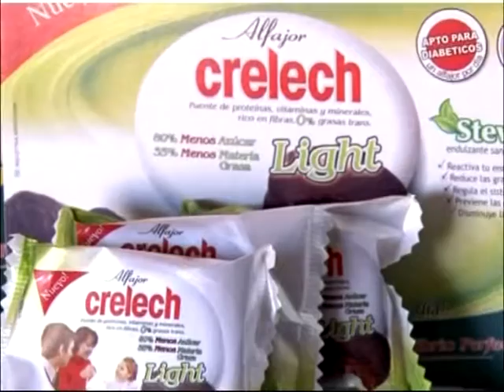Liga Cordobesa Crelech 16/17 9 de Julio (Morteros) San Jorge (Brinkmann) 1° Cuarto